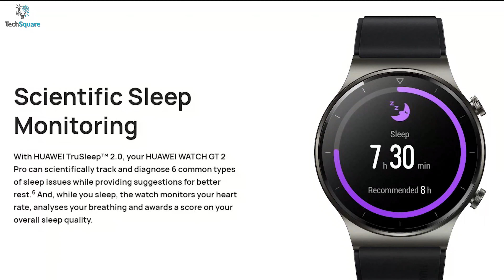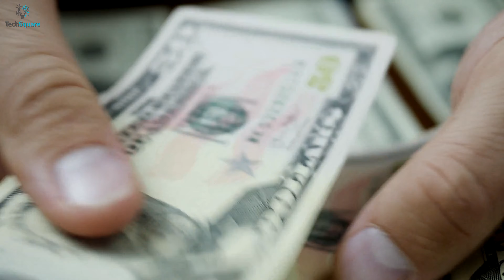Top 5 Best Wear OS Smartwatch| Best Android Smartwatch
Best wear os smartwatch lets you see your next meeting, get directions, check your grocery list, and even pay with these best wear os smartwatch which have Google Wear OS.

0:00 - Intro

0:48 - 5. Huawei Watch 2

1:53 - 4. TicWatch C2

3:00 - 3. Misfit Vapor 2

3:52 - 2. Fossil Gen 5 LTE

5:00 - 1. Ticwatch Pro 3